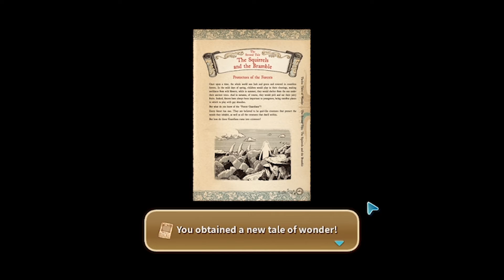The Gradian Of The Forest- Ni no Kuni Wrath of the White Which (Episode 4)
I continue the story and defeat my first boss!